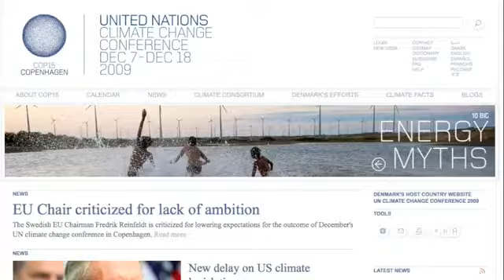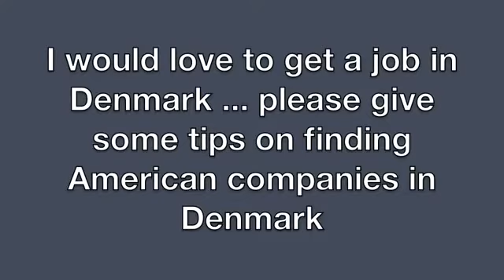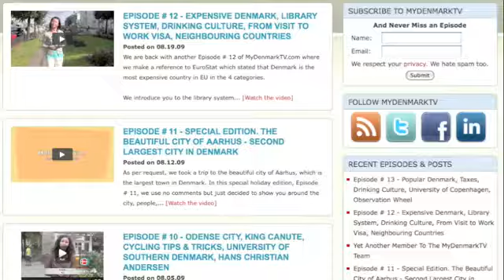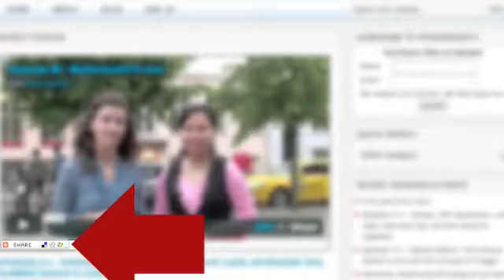Episode #14 MyDenmarkTV.com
In Episode # 14 we cover one interesting Did you know fact/event that will take place in December. For "Everyday life" we introduce you to the Danish newspapers including those in English. Back in Episode #7 we talked about Danish design, this time we go deeper into the Danish home design and share with you some insights about Danish culture.

We also delve into the educational system in Denmark and talk about the study environment as well as the freedom of the Danish universities. And for the Fun & Entertainment Katie talks about one of her favorites - Skagen.

This week we are answering Vanesa's question about finding American companies that operate in Denmark and wind up giving some insider tips and advice.